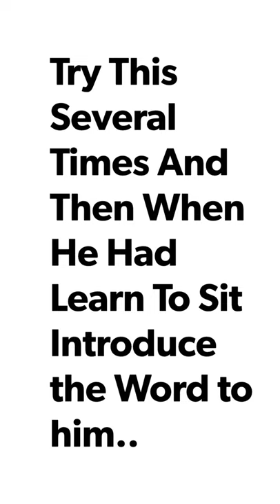How To Teach Sit Command To Your Puppy 🐶● JoJo The Lab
This is a YouTube Short Video. Full length tutorial coming soon.

Note▶️⚠️

illegal. The Channel is No Way Responsible For Any Misuse Of The Information.

Thumbnail Copyright : Please Note That It is Prohibited To Copy And Use Thumbnail of This Video.

 Bye...

tags [IGNORE]